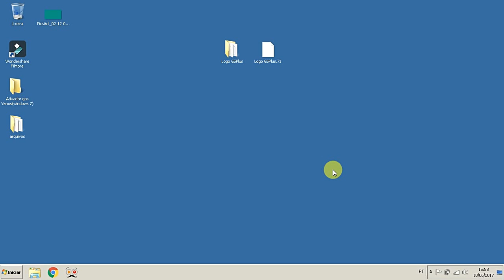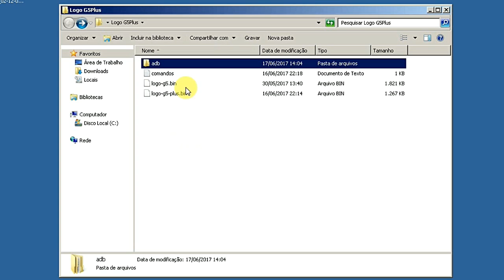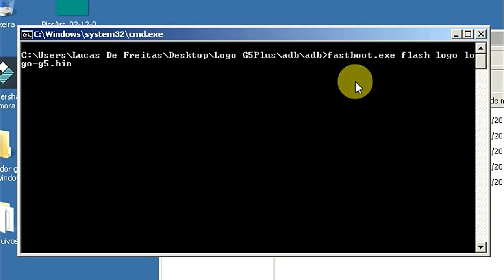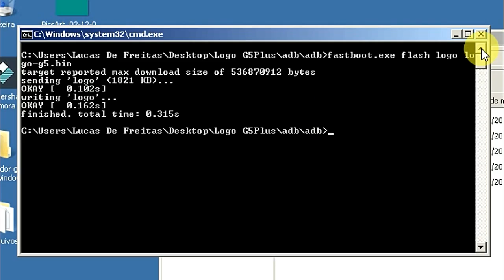Como remover a mensagem de Bootloader desbloqueado do Moto G5 & Moto G5 Plus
Vídeo/Tutorial de como remover a mensagem de bootloader desbloqueados dos aparelhos Moto G5 e Moto G5 Plus.

Agradecimentos

Quero aqui deixar meu agradecimento aos inscritos Sérgio Enriquez e Lucas Silva, por terem me mandado os arquivos de Logo do G5 e G5 Plus, muito obrigado parceiros, tamo junto!

Sites Parceiros

Canais Parceiros